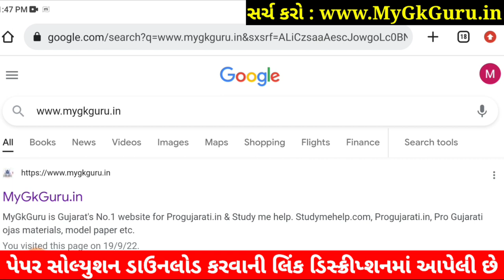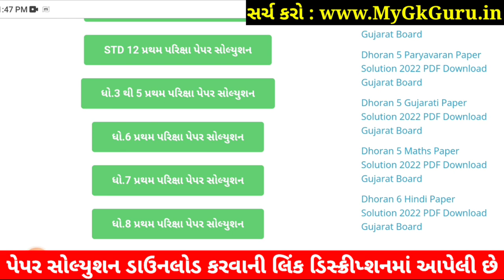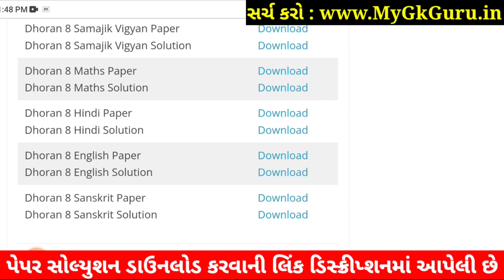💥 STD 8 Sanskrit Paper Solution 2022 80 Marks October | Dhoran 8 Sanskrit Paper Solution 2022 STD 8